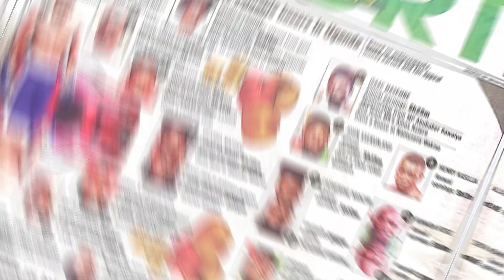"Game On: Navigating the Courts and Airwaves - 2024 Sports Forecast with Hudson Mugweri" EP.13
Gear up, sports enthusiasts! 🏀🎤 In our latest episode of the Maverick Podcast, we bring you an exhilarating conversation with none other than Hudson Mugweri, the undisputed WOJ (Writer of Jumps) of Ugandan basketball and a dynamic media personality. Join us as we dive into the world of sports and forecast the thrilling journey that 2024 holds for athletes and fans alike.

Hudson, known by his handle @hudson_mugweri, lends his keen insights and expertise to our virtual courtside, offering predictions, analyses, and insider perspectives on the upcoming sports landscape. From basketball showdowns to unexpected victories, we cover it all.

🔮 What teams will emerge as champions in the basketball arena?
🌐 How will global sports events shape the narrative in 2024?
🎙️ What trends can we expect in sports media and coverage?

Get ready for an engaging dialogue that transcends the scoreboards and delves into the heart of sports culture. Whether you're a die-hard fan or a casual observer, this episode promises to keep you on the edge of your seat.

Tune in to the Maverick Podcast on Apple Podcasts, Spotify, or your preferred platform for an hour of sports talk that transcends the ordinary. Don't miss the chance to gain unique insights and catch the latest sports buzz with Hudson Mugweri. 🎧🏆 MaverickPodcast 2024SportsForecast GameOnWithHudson.